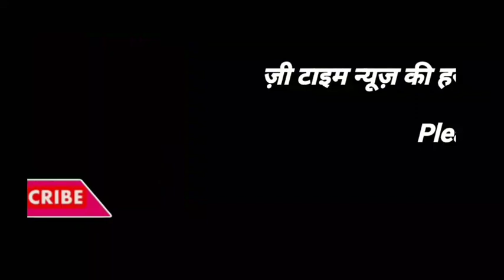वर्ल्ड हेल्थ डे पर कार्डियोलॉजिस्ट डॉ. चेतन राठी से एक ख़ास चर्चा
zee time news - विश्व स्वास्थ्य दिवस को मनाते हुए कार्डियोलॉजिस्ट डॉ. चेतन राठी ने खुद को कैसे स्वस्थ रखें इस बारे दी महत्वपूर्ण जानकारियां